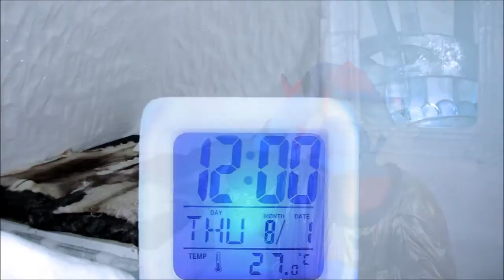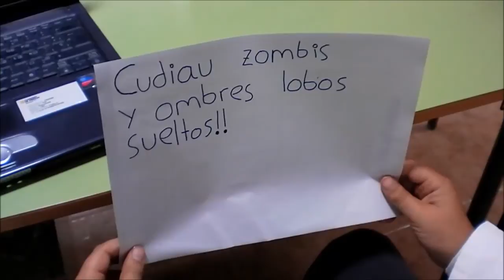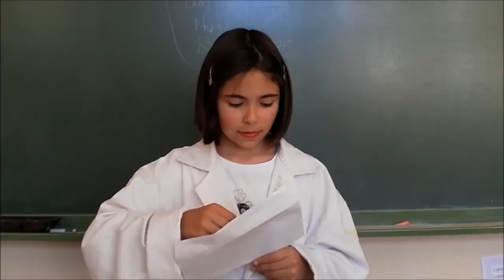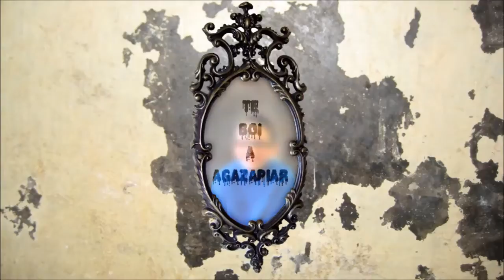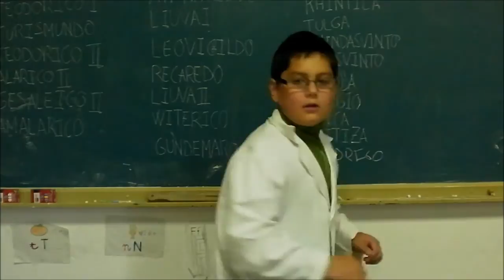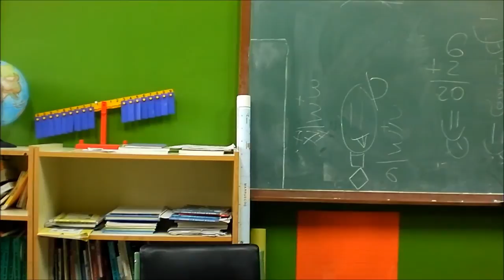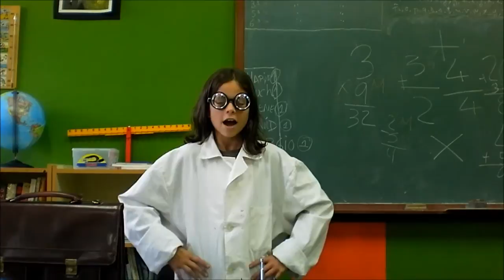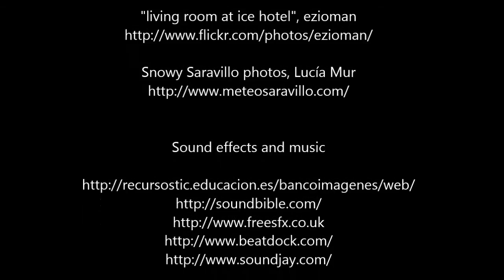La clica del Cinca-Cinqueta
Video feto per es borches del C.R.A. Cinca-Cinqueta en 2012.

Proyeto ganador del Paseo Project Mini
Fundación Zaragoza Ciudad del Conocimiento

Presentau en U19 - Create your world
Ars electronica. Linz (Austria)